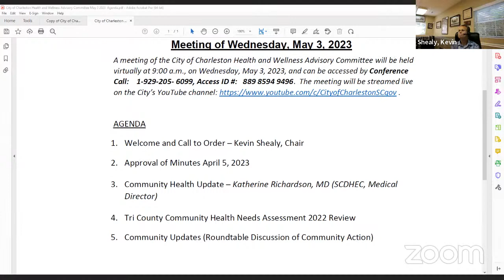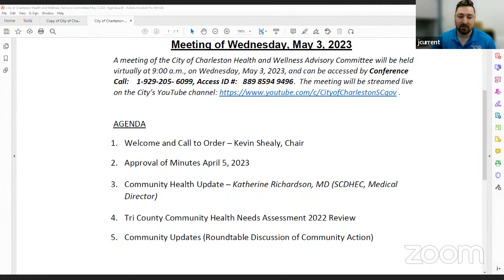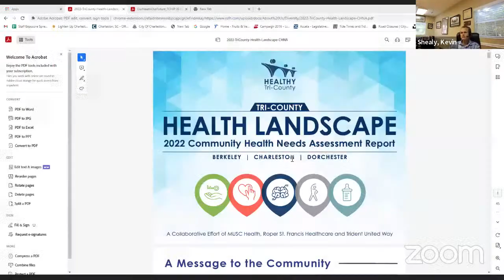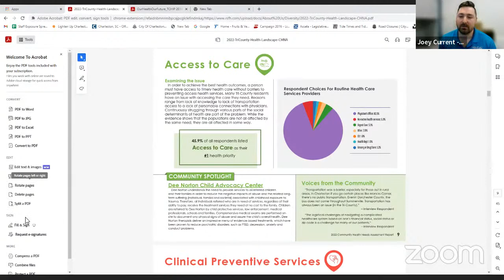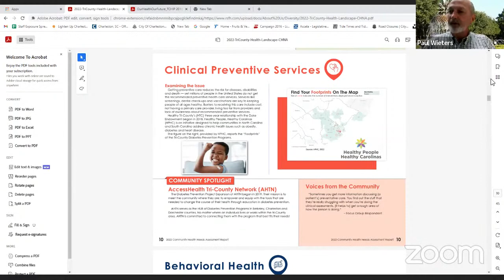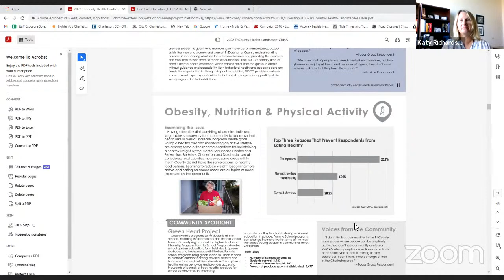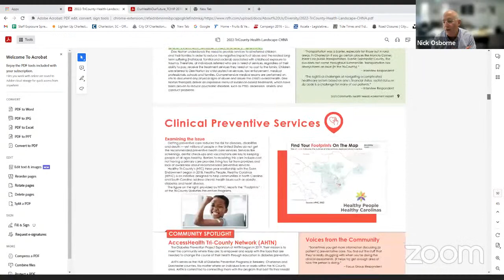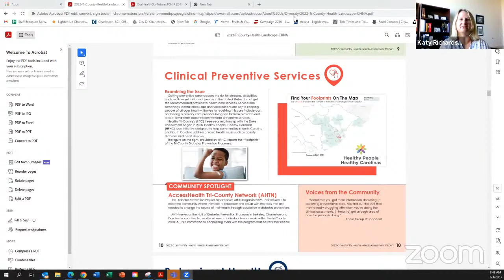City of Charleston Health and Wellness Advisory Committee 5/3/2023